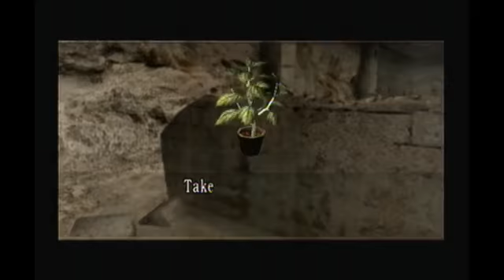Celebrating 20 Years of Resident Evil Part 30 [RE4]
I have enjoyed playing the Resident Evil Series since I was a little kid. For the 20th anniversary myself and a few others decided to stream through the mainline Resident Evil Games.